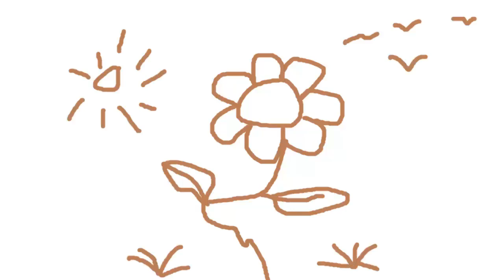D40H13FULL. 40 POT. CHẬU CẠN CAO 13 CM.